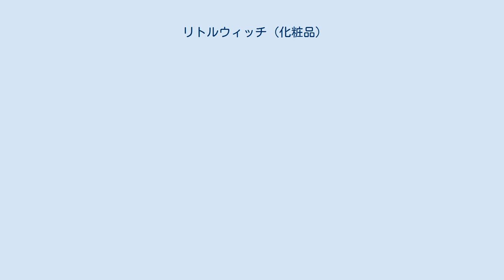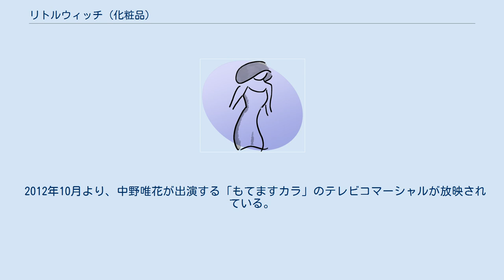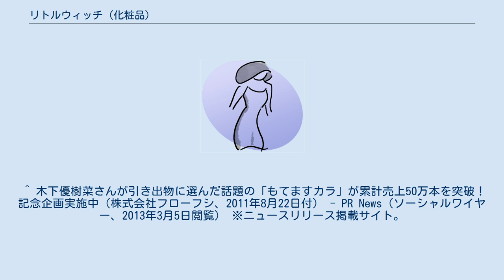リトルウィッチ (化粧品)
リトルウィッチは、株式会社フローフシが展開する、目元専門の化粧品ブランドである。
 日本国内および東南アジアで展開している。
「メディカル化粧品」として、化粧品の使用による肌トラブルに悩みを抱える女性向けに製品開発を進めている。
 「メイクがそのままエイジングケアに」をブランドコンセプトとして、（株）フローフシが運営する目元専門の総合美容クリニック「アイビューティークリニック」の皮膚専門の医師が、医学・美容の視点から製品の研究開発を進めているとしている。
 独自の天然エイジングケア成分「エンドミネラル」を全ての製品に配合している。
 ブランド名は、元々は「リトルウィッチ」ではなく「Little Sweet Witch」だった。
ウィッチは年を重ねても、美しさはいつまでも決して失わない「魔女」を意味し、リトルは「小さい」「若い」という意味ではなく、女性の心の中に常に存在し続ける「大人のかわいさ」すなわち一輪の華を意味する。
 同ブランドのイメージモデル（後述）を務めていた木下優樹菜が2011年2月に結婚披露宴を開催した際、引出物に「もてますカラ」が使用されたことを商品の宣伝において採りあげたほか、同商品を使用して女性からプロポーズし婚約成立した際に、同社が引出物をプロデュースするキャンペーンも行った。
 2012年10月より、中野唯花が出演する「もてますカラ」のテレビコマーシャルが放映されている。
 同ブランドでは、商品の企画に消費者のニーズを反映するため、Facebookの公式ファンページとして仮想企業「株式会社もてますカラ」を運営し、商品の企画やカラー名のアイデアを募るなど、消費者と共に化粧品を作り上げる姿勢をとっている。
 涙袋をメイクする「もて涙袋 モイスチャー」は、韓流メークアップアーティストの本多里江が同社のFacebookページに投稿した涙袋専用メークの開発提案がきっかけとなって商品化され、雑誌「日経トレンディ」による「2012年ヒット商品ベスト30」にも選ばれている。
 ^ ブランドコンセプト（「ブランドコンセプト」参照） - リトルウィッチ（株式会社フローフシ、2013年3月5日閲覧） ^ 皮膚専門家開発 - リトルウィッチ（株式会社フローフシ、2013年3月5日閲覧） ^ eye beauty clinic ^ ブランドコンセプト（「天然「エンドミネラル」」参照） - リトルウィッチ（株式会社フローフシ、2013年3月5日閲覧） ^ 『美容液配合のマスカラってところが新しい！』 CanCam、第32巻第2号、小学館、2012年12月23日発行、148ページ ^ Facebook「株式会社もてますカラ（リトルウィッチ公式ファンページ）」 7月31日記事のコメント欄参照。
 ^ 木下優樹菜さんが引き出物に選んだ話題の「もてますカラ」が累計売上50万本を突破！記念企画実施中（株式会社フローフシ、2011年8月22日付） - PR News（ソーシャルワイヤー、2013年3月5日閲覧） ※ニュースリリース掲載サイト。
 ^ 目の下の「涙袋」を強調して目を大きく見せる化粧品が人気 - 日経トレンディネット（2012年8月2日付、2013年3月5日閲覧） ^ 2012年は「前向き」「革新」がヒット、2013年は「楽しい健康」がキーワード - 日経トレンディネット（2012年11月2日付、2013年3月5日閲覧）